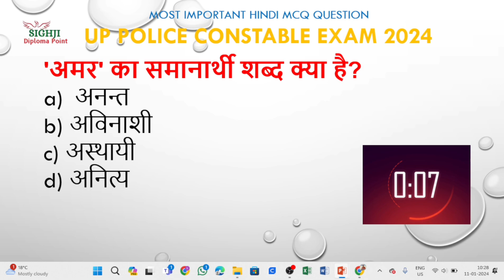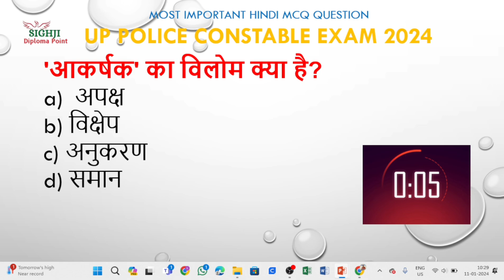Top 20 UP Police Constable Hindi MCQs for Exam | Practice and Ace Your Preparation!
Title: "Top 20 UP Police Constable Hindi MCQs for Exam | Practice and Ace Your Preparation!"

Description:
"Get ready for your UP Police Constable exam with our curated list of the top 20 Hindi Multiple Choice Questions (MCQs). This video is designed to help you sharpen your knowledge and boost your confidence in key exam topics. Whether you're a beginner or looking for a quick review, these questions cover crucial concepts to enhance your preparation. Watch, learn, and excel in your UP Police Constable exam!"